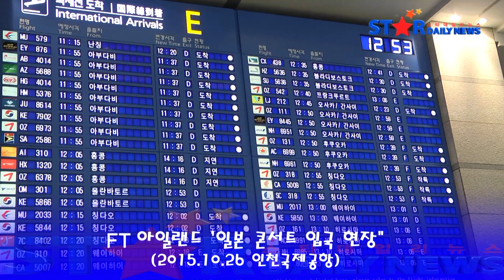[단독 S영상] FT아일랜드, 한국 입국 포착 (인천국제공항)